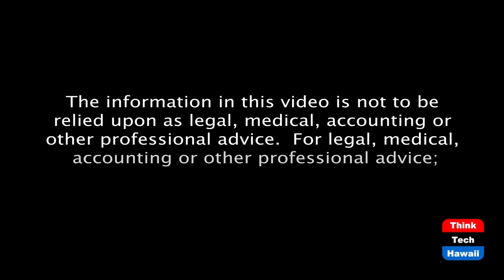Open Board Meetings (Condo Insider)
Why this is important and why it matters.  The host for this episode is Jane Sugimura.

Reasons why Unit Owners should be allowed to participate in the discussion and deliberations of the Board at their regular meetings.